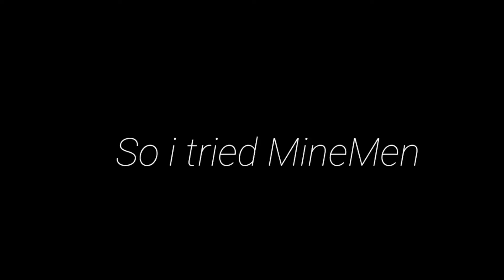So I Tried Minemen.club